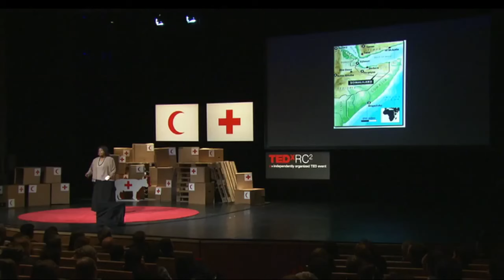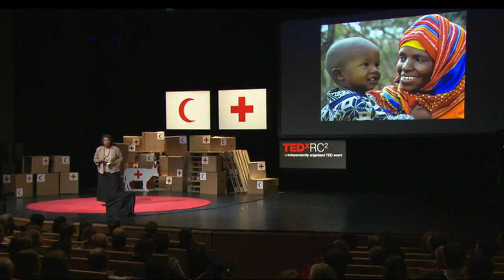THE MUFASA PROJECT TAKE 2 [Activists For Hope]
THE MUFASA/PROJECT Was inspired by the Artist Amaal Nuux Single - Mufasa
MrSalad wanted to create a project that showcased all the 'Movers and Shakers' from the Somali Community on an international Platform. This Project is DESIGNED to Highlight and showcase all those fighting for their dreams and Hopes. OWN IT. MUFASA/PROJECT
IN ORDER OF APPEARANCE:
Fartuun Adan
Ilwad Elman
Edna Adan
Marian Osman
MrSalad